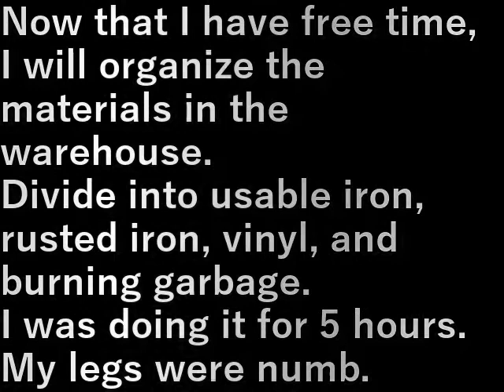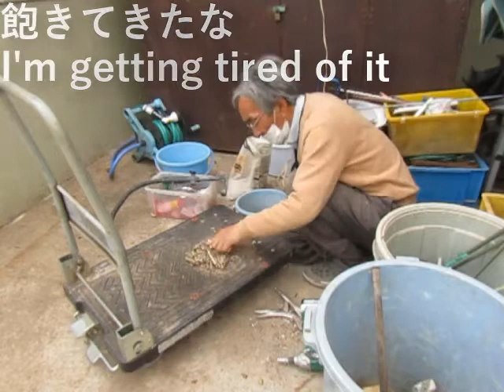倉庫の材料整理 Material classification of warehouse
空き時間ができたので倉庫の材料整理。
使える鉄、錆びた鉄、ビニール、燃えるゴミに分ける。

５時間やってました。
足がしびれた。

Now that I have free time, I will organize the materials in the warehouse.
Divide into usable iron, rusted iron, vinyl, and burning garbage.

I was doing it for 5 hours.
My legs were numb.

設備屋の適当田舎暮らし